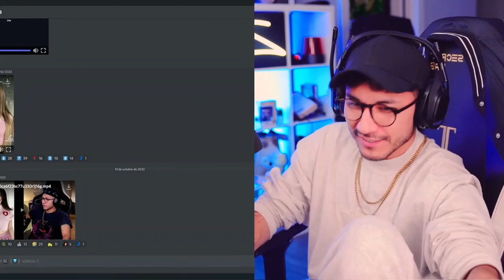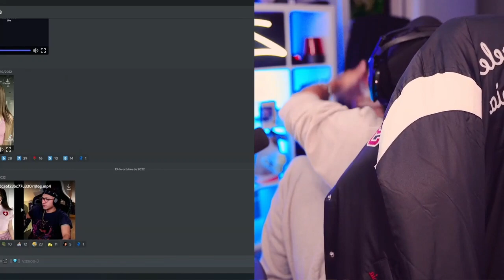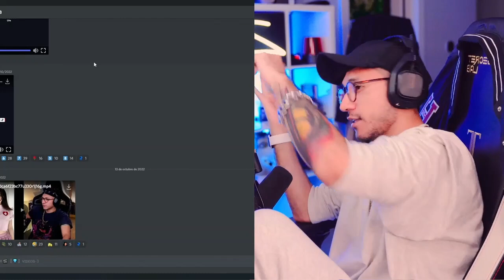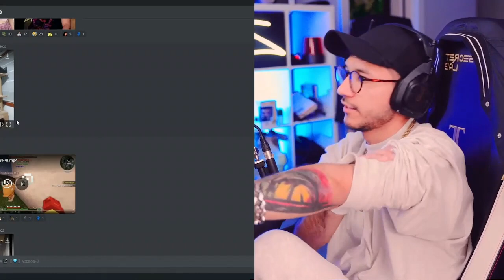ZEIN LLAMA LA ATENCION A SU MOD POR TIKTOK... APARECE STARYUUKI Y DEARGIA ... EL EDIT MAS RANDOM ...